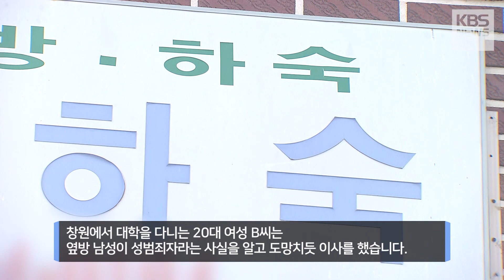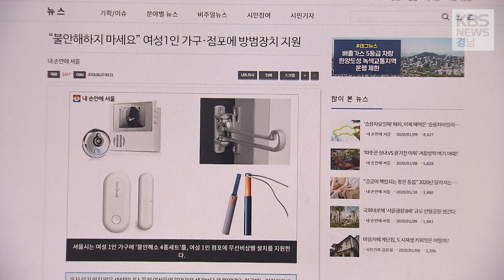늘어나는 여성 1인 가구, 하지만 안전 책임은 나 몰라라??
경남의 여성 1인 가구가
20만 명에 육박할 정도로
빠르게 늘어나고 있습니다.

이중 상당수는
귀가와 주거 등의 안전에 대한
불안과 공포를 호소하는데요.

하지만 안전대책은 미흡하다 보니,
CCTV 설치 등 각종 안전비용은
오롯이 여성 개인의 몫이 되고 있습니다.

경남 안전대진단.
오늘은 세 번째 순서로,
여성 안전에 대해

이형관 기자가 짚어보겠습니다.